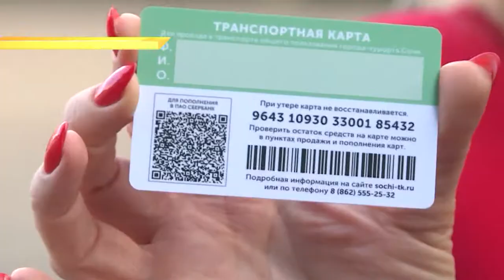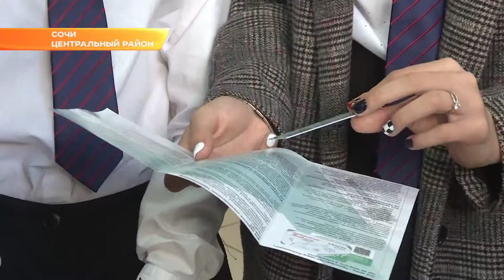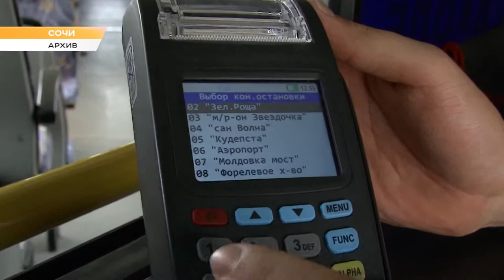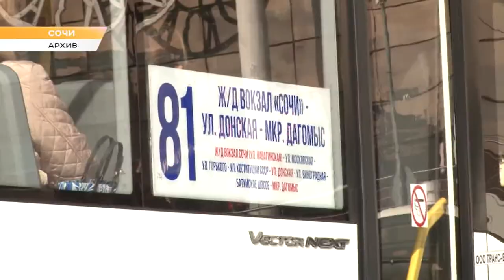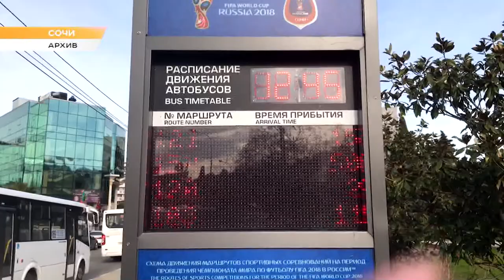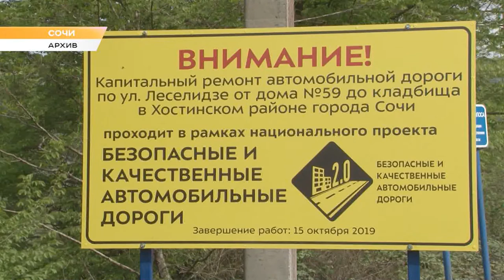Программа «В курсе»: общественный транспорт и ремонт дорог в Сочи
О работе общественного транспорта в Сочи и ремонте дорог рассказывает директор департамента транспорта и дорожного хозяйства администрации г. Сочи Ирина Горбачева.